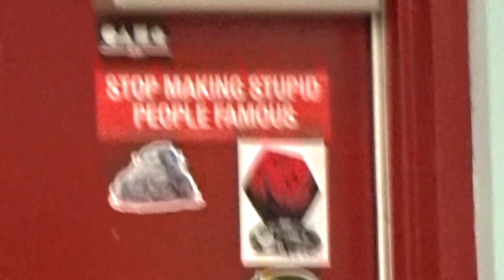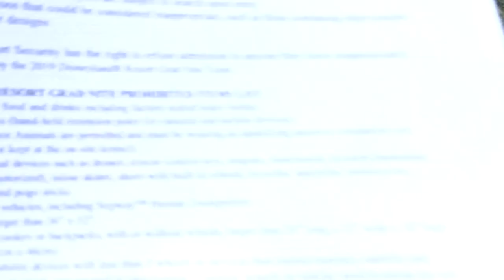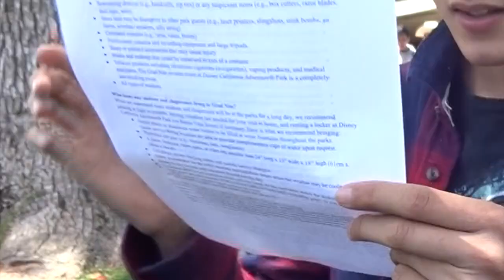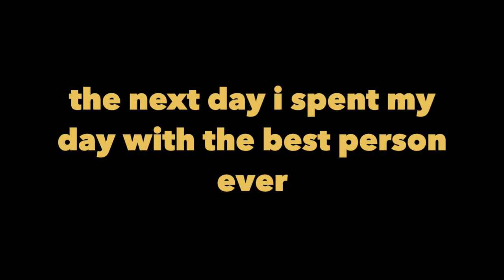getting my life together | vlog #2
high school's almost over and i'm still being an idiot c:

special thanks to em bc their music is great and lovely and they're such a great friend!

also to all the other pals who came out on this vid. :-00

cavetown's fool, night knuckles, and 888 all belong to him! he's such a great boy i love him i hope he isn't mad at me for using his songs

 sad boy with a laptop's "when i'm with you" also isn't mine!